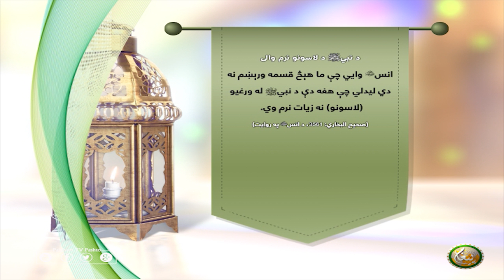د نبيﷺ د لاسونو نرم والى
انس رضي الله عنه‎ وايي چې ما هېڅ قسمه ورېښم نه دي ليدلي چې هغه دې د نبيﷺ له ورغيو ( لاسونو) نه زيات نرم وي.
(صحيح البخاري: 3561، د انس رضي الله عنه‎ په روايت)